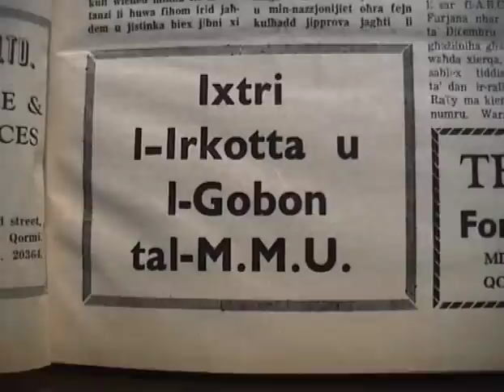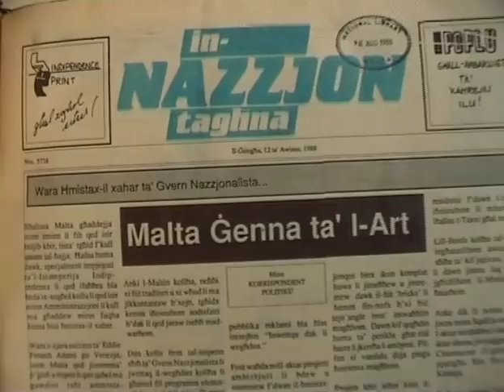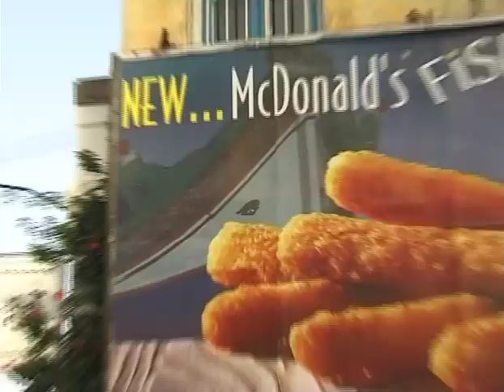KWARTAKOLLOX: L-Ghazla f'idejk (The choice is yours)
What happens when you have the choice to buy anything you can afford? How does an entire nation adjust from being a closed protected economy to this?  This was one of a series of 15 minute documentaries titled Kwartakollox (fifteen minutes).  One quarter of a century in Malta, in quarter of an hour on video. Marie Briguglio was producer, co-writer, co-presenter, co-editor. A project done with Ken Scicluna, Mark Vella, Dery Sultana and James Debono in 2000.